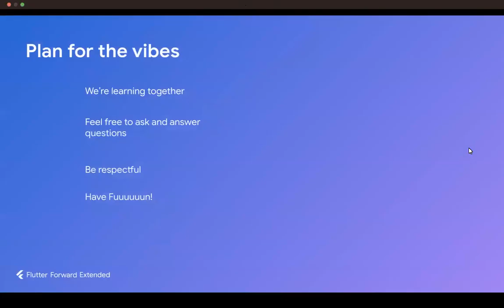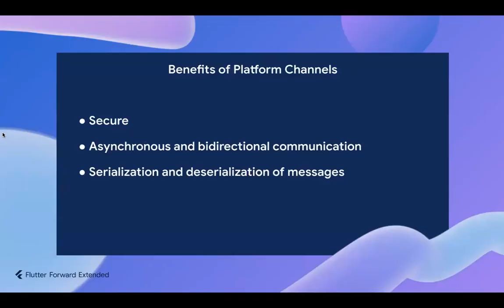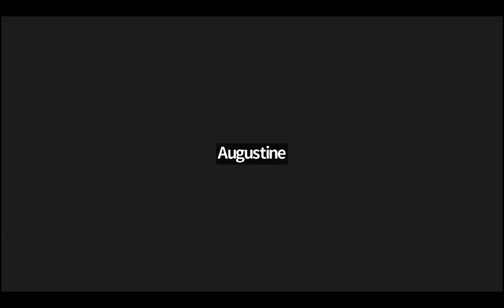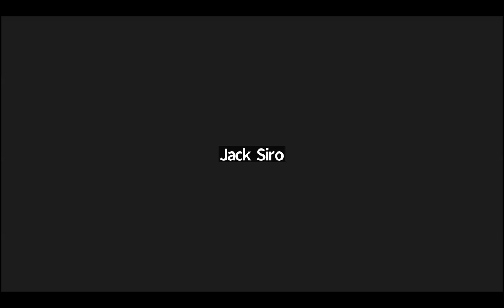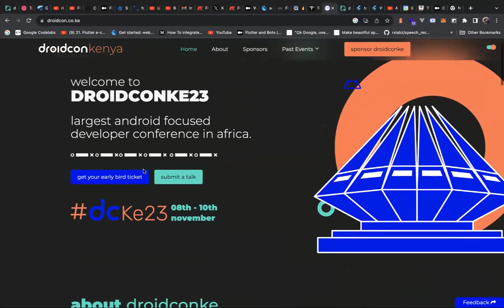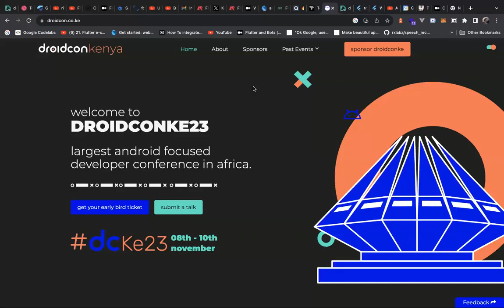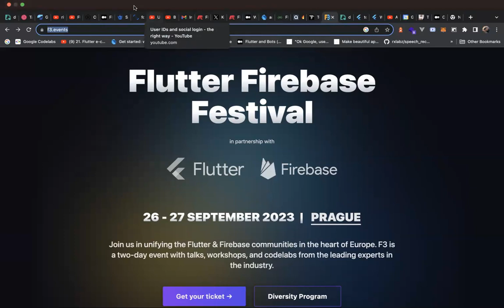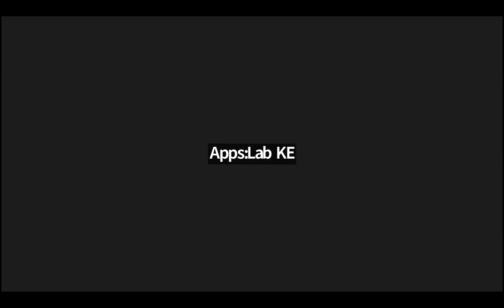Cracking Flutter Interview Questions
Hello y'all. I am honoured to host yet another FlutterKE - vibes and tis time round we're talking about some interview questions that are asked during the interview.

We also look forward to hearing what are some technical questions that you were asked and how did you navigate through. How was your experience too and the feedback you got from the interviewer.

Y'all welcome, let's learn together!